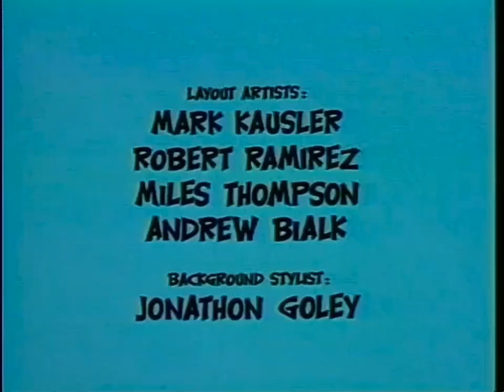Yucky Duck in: I'm On My Way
by: Pat Ventura